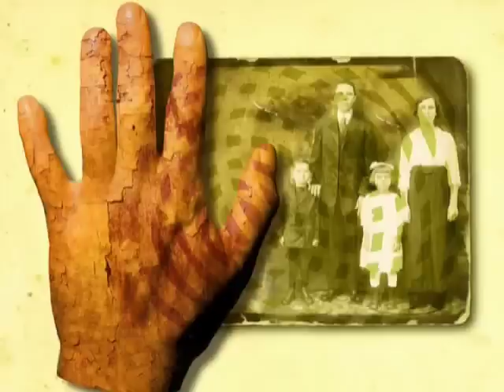"Duke's Travels Duke's End" (Genesis) (piano transcription)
"Duke's Travels Duke's End" (Genesis)

Written by: Banks, Collins, Rutherford

Piano transcription and execution: Francesco Gazzara

Album sleeve re-creation: David Raphael